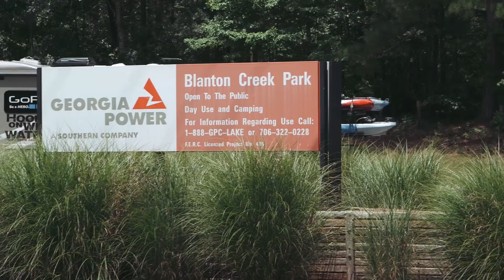Multi Species on the Middle Hooch - Hooked On Wild Waters S4, EPISODE 4 - presented by GA Power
Drew finds himself on one of the most species rich river systems in the US - The Chattahoochee River. Aside from catching so many species, he learns more about the spillway type dams that are on this river, and so many across the country. His good friend Chris Funk also briefly joins him for some fishing and to share about another way to enjoy wild waters - with a still camera!

Special thanks to: Georgia Power, Dawson Ingram, Henry Jackson and Chris Funk

GEAR USED:
Kayak: Jackson Kayak Liska
Paddle: Bending Branches Angler Pro Carbon
Rod/Reels: 13 Fishing Creed K 5'6 Ultralight Combo, Concept Z w/ Fate Rods
Line: Hi-Seas Quattro braided line
Lures: Z-MAN Trick Shotz, Spinnerbait
Sunglasses: SMITH Optics Lowdown w Cablz Eyewear Retainer
Fish Finder: Raymarine Dragonfly 5 Pro with NOCQUA Power Kit
Anchoring system: Anchor Wizard w/ drag chain
Kayak Trailer: Tennessee Trailers Hooked on Wild Waters by Drew Gregory edition
Kayak Straps: lockable Kanu Lock straps
PFD: Kokatat Leviathan
Kayak Cart: Boonedox Landing Gear
Kayak Fishing Accessories: Yak Attack Line Cutterz
Knife: Buck Knives Flashpoint Knife
Tackle Solutions: Plano
Clothing: Under Armour
On Kayak Cameras: GoPro Hero 6
Charging Solutions: Goal Zero Venture 30
Fish Grips: Lucid Fishing fish grips
Dry Bag: Seal Line
Cooler: Orion Coolers